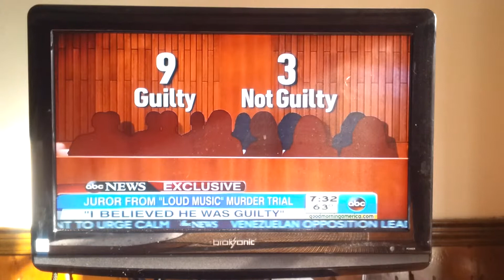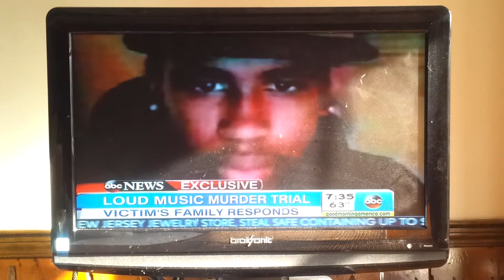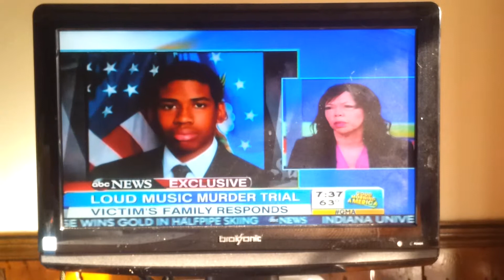Robin Roberts interview with Jordan Davis' parents